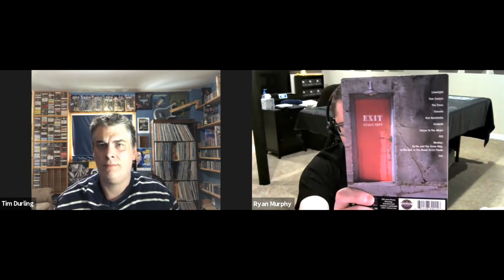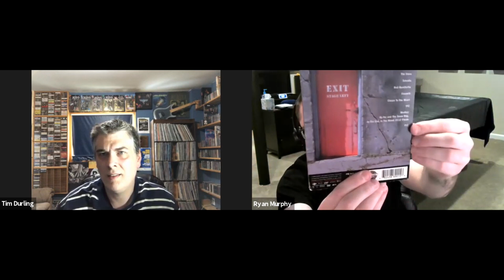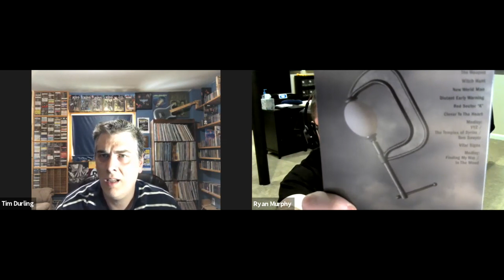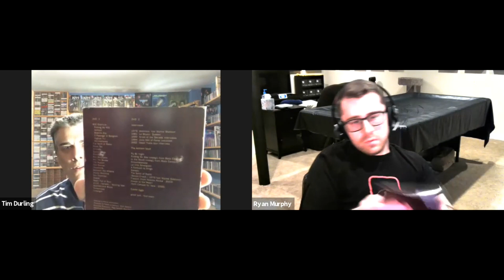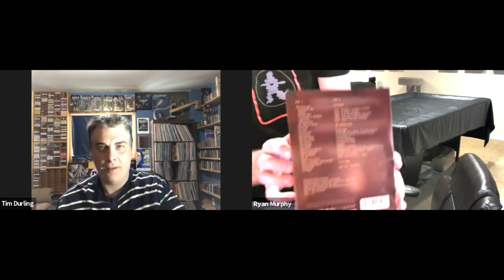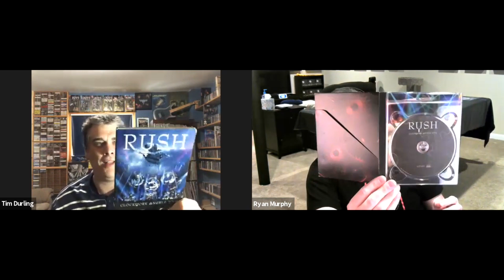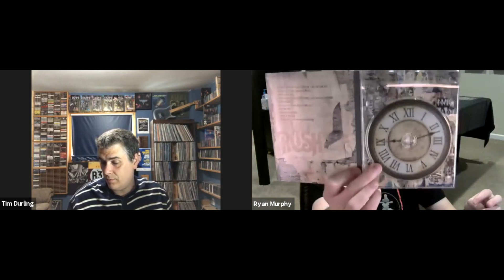Ep. 329: Rush (Home Videos) | Tim's Vinyl Confessions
Rush has released a variety of home videos over the years.  Video compiliatons, documentaries, and many fantastic concerts.  On this episode I'm joined by Ryan Murphy from RushFans to discuss each one, and provide some insight to what archival footage we'd like to see from the Rush vaults.